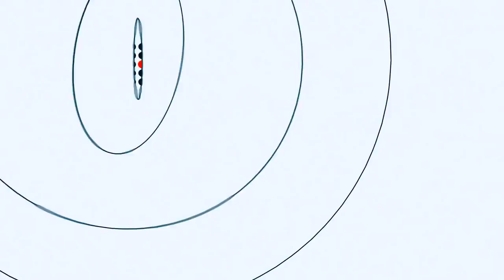Лауреати міжнародної премії імені Куліша презентували у Луцьку збірку «Сезонна графіка»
Це вірші про природу – говорить автор циклу поезій «Сезонна графіка» Марія Моклиця. У понеділок, 12 грудня вона презентувала нову книгу – результат спільної роботи поетеси та художниці.